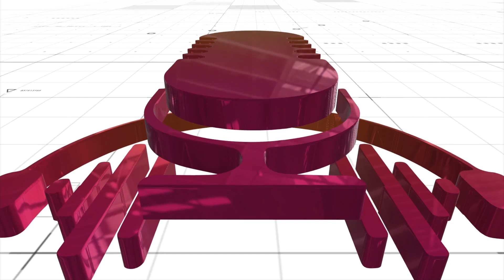ആരെയാണ് ഇമിഗ്രേഷൻ വർക്കുകൾക്ക് സമീപിക്കേണ്ടത് ? | Immigration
ആരെയാണ് ഇമിഗ്രേഷൻ വർക്കുകൾക്ക് സമീപിക്കേണ്ടത്? Chirs Lamannil (Barrister & Solicitor)